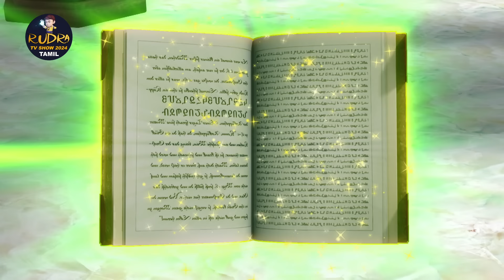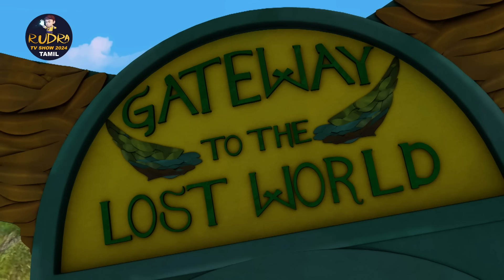Rudra Tamil Ep 14 | The Gateway To The Lost World | ருத்ரா தமிழ் 14 |தொலைந்த உலகத்திற்கான நுழைவாயில்